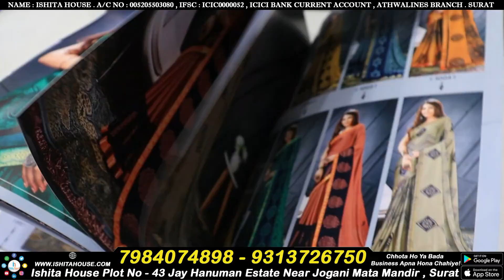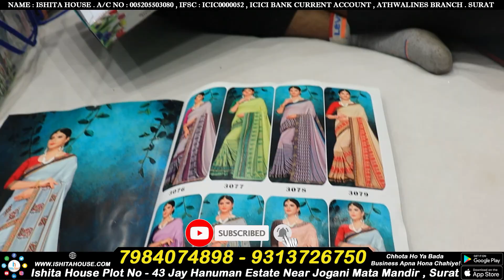Sarees at ₹110 Exclusive Telugu Shop in Surat Wholesale Market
Thanks.